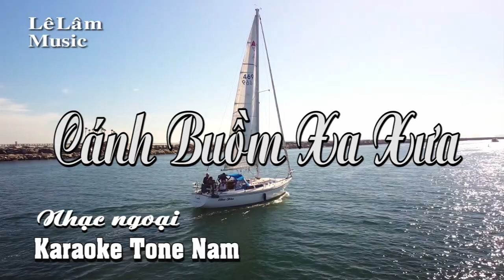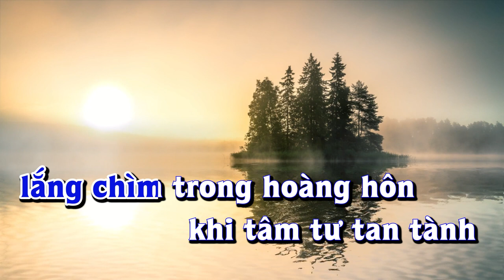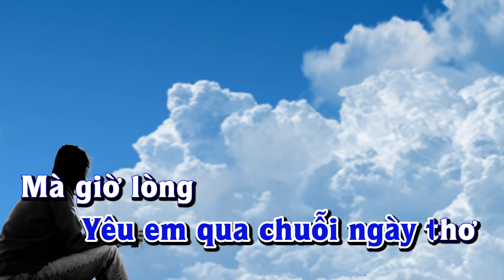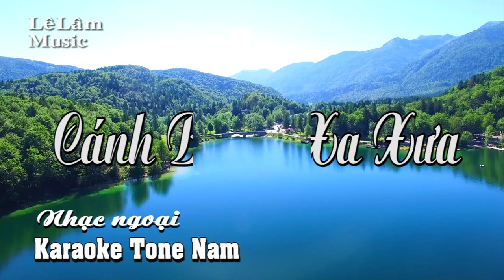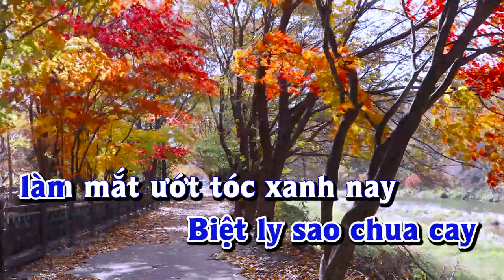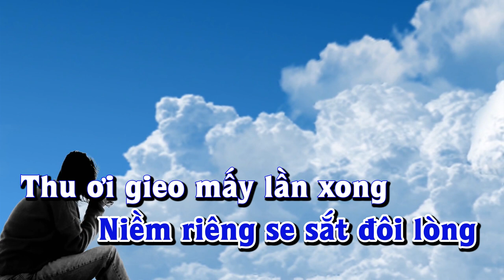Karaoke - CÁNH BUỒM XA XƯA Tone Nam | Lê Lâm Music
Lê Lâm Music KaraokeCÁNHBUỒMXAXƯAToneNam
KaraokeNhạcSốngCÁNHBUỒMXAXƯAToneNam